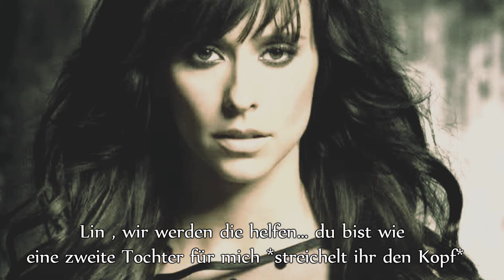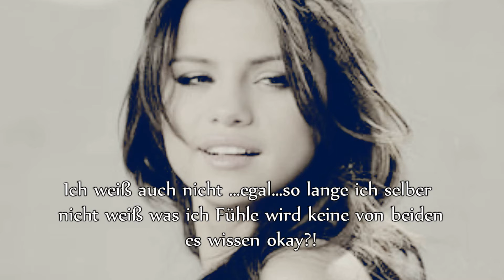School Rock Fame Academia 13x02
HEY!!!
ich hoffe ihr habt noch lust auf School Rock (:
es geht noch bis 16 dann ist ENDE !!!
naja Staffelende ...
hoffe auch das ihr folgen könnt weil es alles springen (: